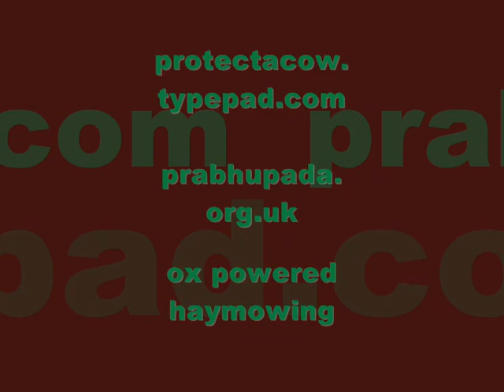REAL GITA-NAGARI : OX POWERED HAY MOWING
The next symptom of the age of Kali is that principles of religion, which are all spotlessly white, like the white lotus flower, will be attacked by the uncultured sudra population of the age. They may be descendants of brahmana or ksatriya forefathers, but in the age of Kali, for want of sufficient education and culture of Vedic wisdom, such a sudra-like population will defy the principles of religion, and persons who are religiously endowed will be terrified by such men. They will declare themselves as adherents of no religious principles, and many "isms" and cults will spring up in Kali-yuga only to kill the spotless bull of religion. The state will be declared to be secular, or without any particular principle of religion, and as a result there will be total indifference to the principles of religion. The citizens will be free to act as they like, without respect for sadhu, sastra and guru. The bull standing on one leg indicates that the principles of religion are gradually diminishing. Even the fragmental existence of religious principles will be embarrassed by so many obstacles as if in the trembling condition of falling down at any time. SB 1.17.2